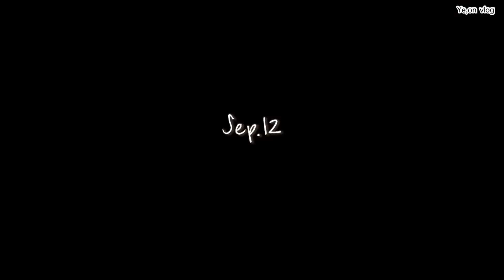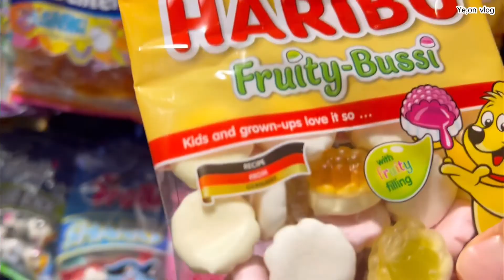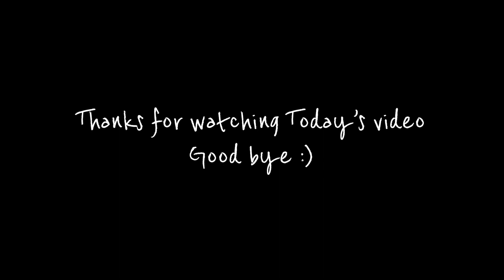sub)프리랜서 브이로그 | 무수분 수육 만들기 | 가을 골프라운딩 | 퇴근 후 맥주못참지🍻 | 집요정 도비의 본가라이프 | 다이슨 청소기 닦기 | 가을맞이 풋조이 쇼핑🛍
요즘 날씨가 왜 이렇게 중간이 없는것 같죠😣
다들 감기 조심하시고 행복한 주말 보내세요❤️

상단에 : 누르시고 1080p로 설정하시면 고화질로 감상하실 수 있습니다☺️

Edit | Vllo